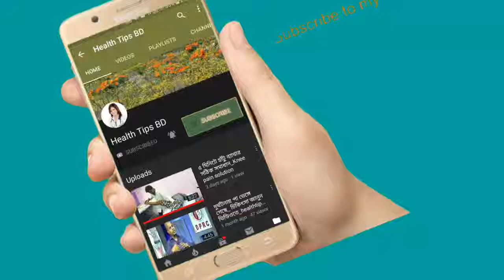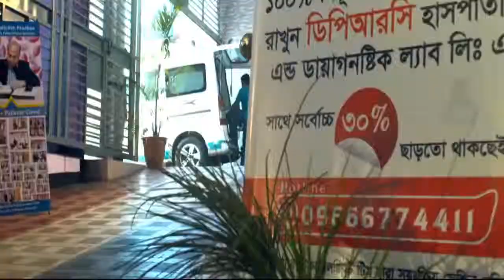হাঁটুর সাথে কোমর ব্যথা_knee pain with back pain solution.health tips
keyword...